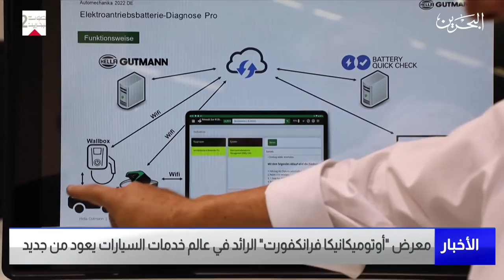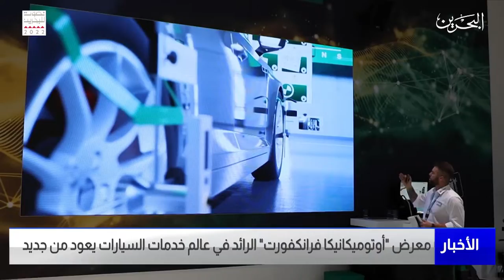البحرين مركز الأخبار : معرض أوتوميكانيكا فرانكفورت الرائد في عالم خدمات السيارات يعود من جديد